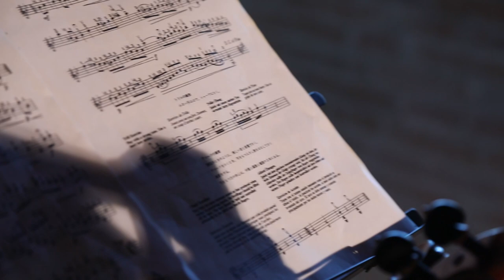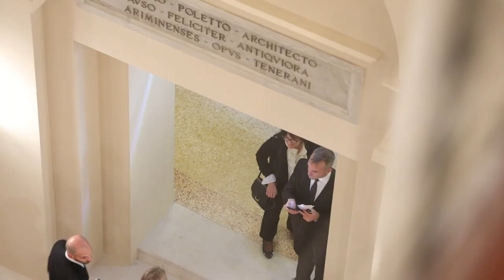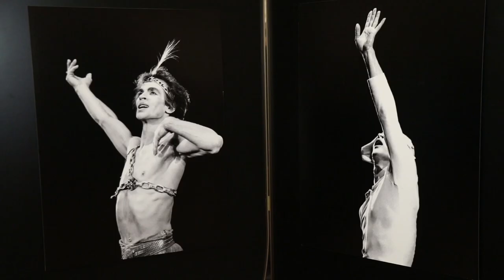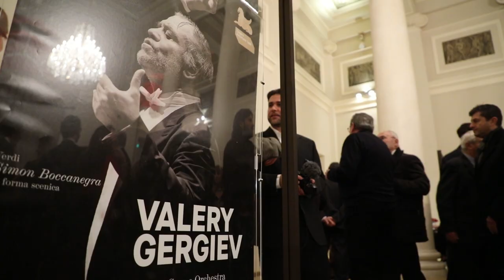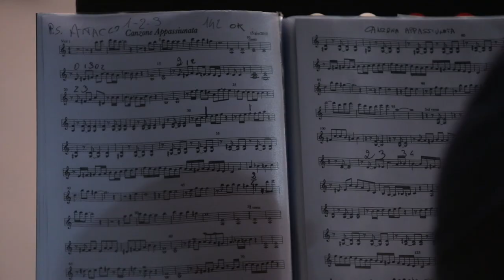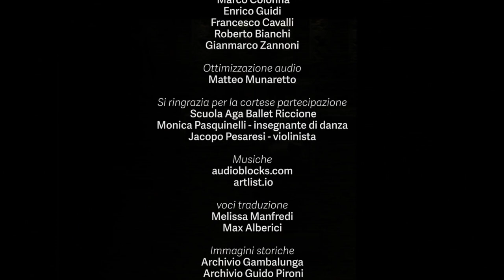Il Galli ritrovato